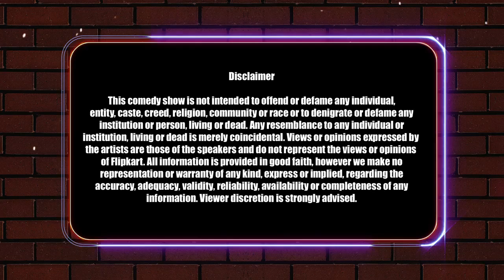Joke Masters Inder & Arisha | Sabse Funny Kaun? | Flipkart Video | Full Episode​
Making your weekdays better are comedians Inder Sahani from Delhi and Arisha from Kanpur in this Sabse Funny Kaun? Flipkart episode. Laugh, vote and win Flipkart prizes daily with India's top comedians along with host Varun Sharma on the Flipkart App.​

First up, listen to some radio on this Inder Sahani stand-up comedy performance. Catch him talk about funny radio announcements and advertisements, especially the best Dehi Police advertisements on radio. Listen to him sing funny radio jingles and laugh with him and host Varun Sharma in this latest Inder Sahani comedy video on Flipkart Video Sabse Funny Kaun?​

Here to give Inder a tough competition is Arisha from Kanpur, who is talking about the trend of gyms. Catch her funny rant about the latest fitness trends, latest diet trends, Bollywood stars' fitness trends, gym selfies, workout videos and more in this comedy video 2020. Laugh along as you enjoy the best of Arisha's comedy videos on the latest Flipkart Sabse Funny Kaun? Episode.​

Watch, vote and win exciting Flipkart prizes on Sabse Funny Kaun? And now enjoy Flipkart Sabse Funny Kaun? full episodes on YouTube too!​

Catch Sabse Funny Kaun? full episodes on the Flipkart App for FREE.